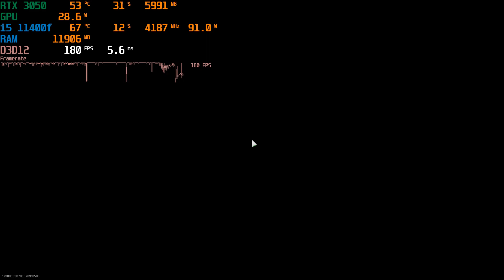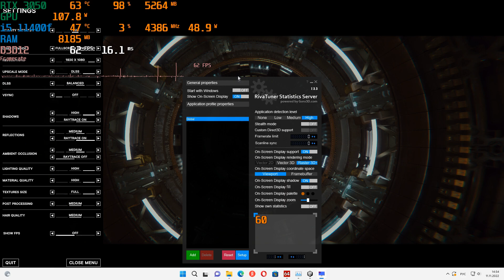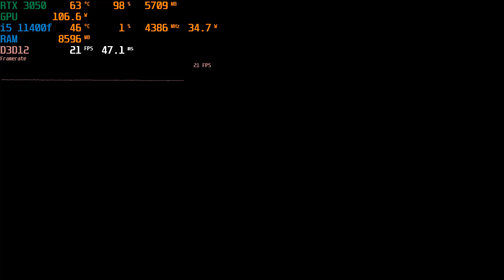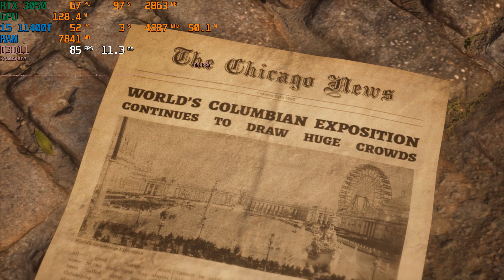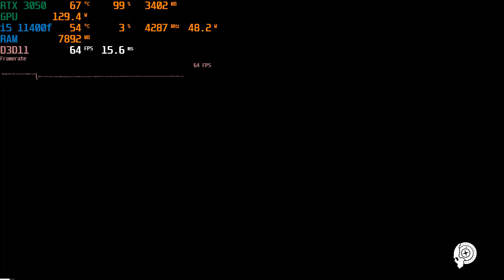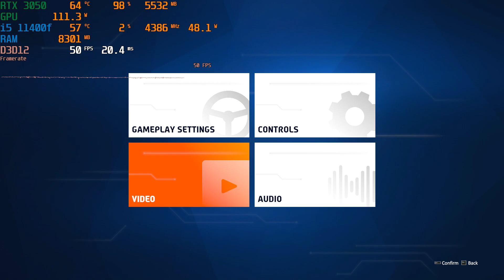RTX 3050 8GB Test in 15 Games